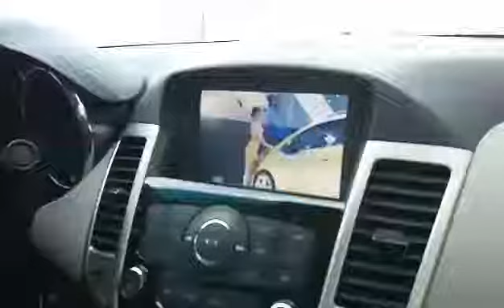Chevrolet Cruze test âm thanh trên màn sv7321/0989212250